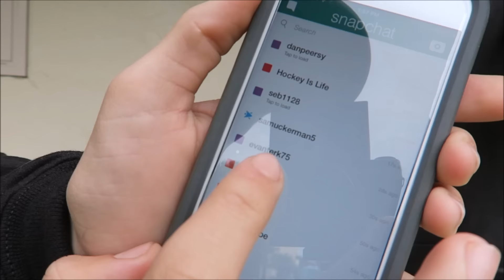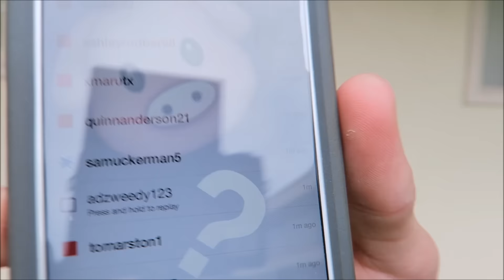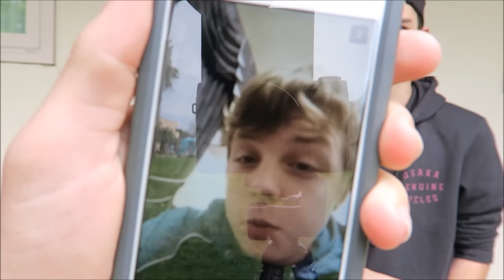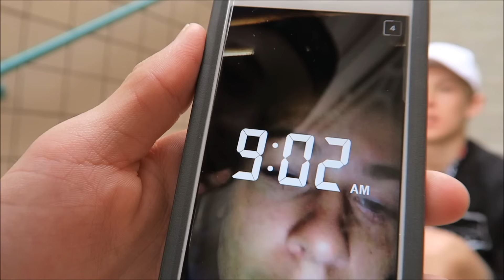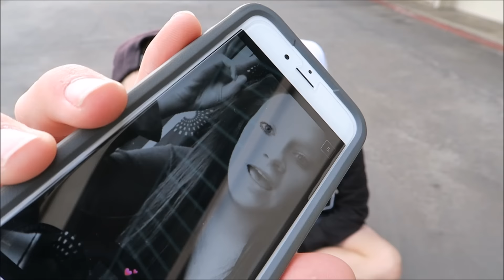MOST EMBARRASSING MOMENT?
Hey Friends! Finally got that snapchat q&a video out!!! Tanner and I also filmed a vlog but the audio got deleted ): STARTING the vlogs back up tomorrow though ! THANKS for all the LOVE !

MAKE sure to share this channel with your friends if you enjoy!!!

IF YOUR STILL READING COMMENT YOUR AGE  (: